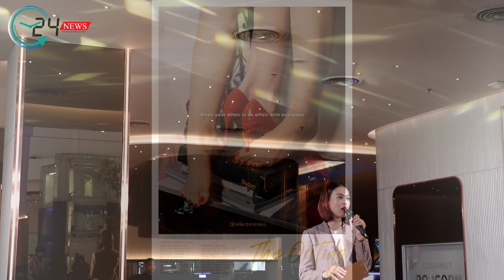สัมภาษณ์ 4 นักแสดง นนกุล - นิวเคลียร์ - ท็อปแท็ป - เจนิส จากซีรีส์ The Outing